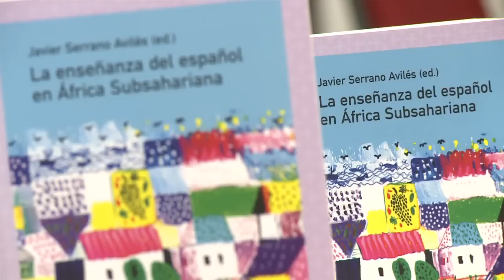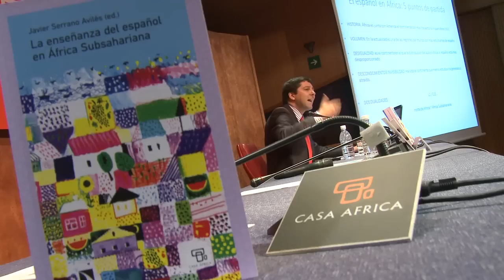La enseñanza del español en África Subsahariana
Cerca de millón y medio de personas estudian español en África Subsahariana, con países como Benín o Costa de Marfil entre los diez con más estudiantes del mundo. Este libro, coordinado por el profesor Javier Serrano, pretende suplir la carencia de información acerca de la presencia del español en este amplísimo y diverso territorio.